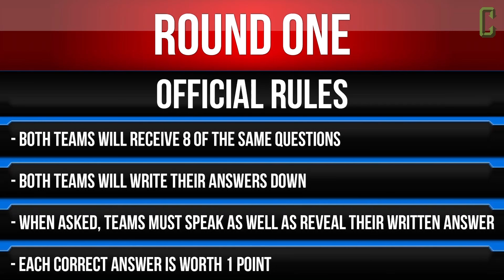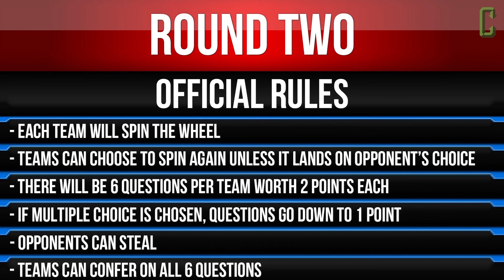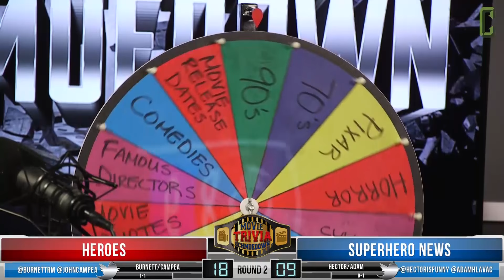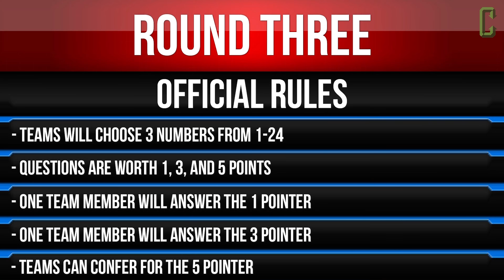Movie Trivia Schmoedown Season 4 Premiere Part 1 - Team Heroes Vs Team Superhero News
It's the much anticipated return of the Movie Trivia Schmoedown! This seasons kicks off with the first team match! Team Heroes consisting of John Campea and Robert Meyer Burnett take on Team Superhero News, Hector Navarro and Adam Hlavac.